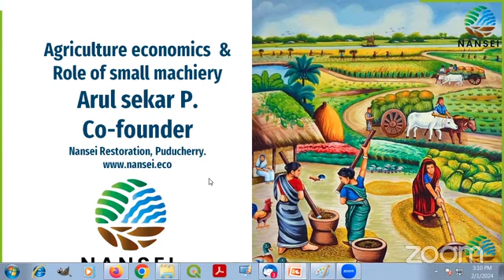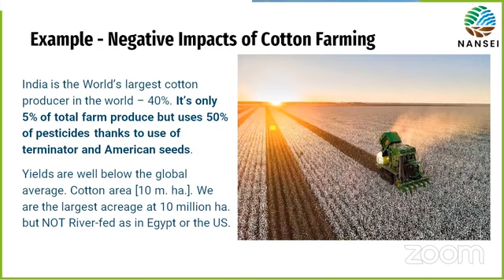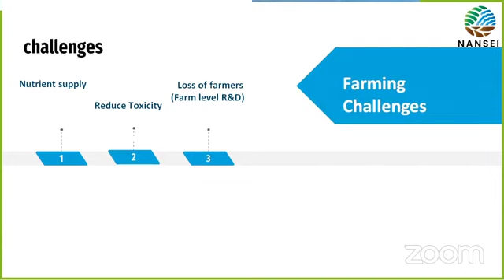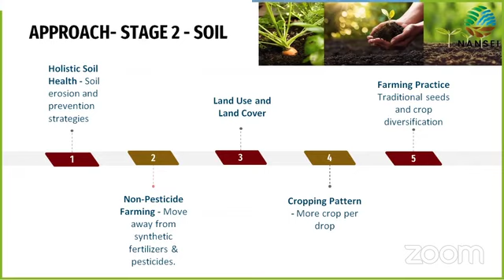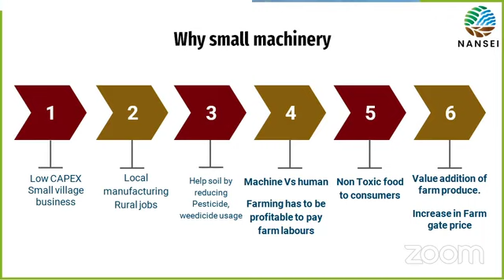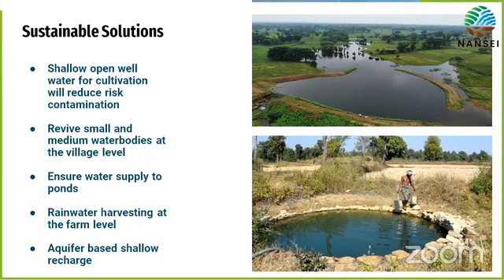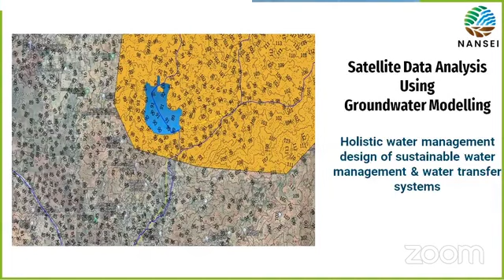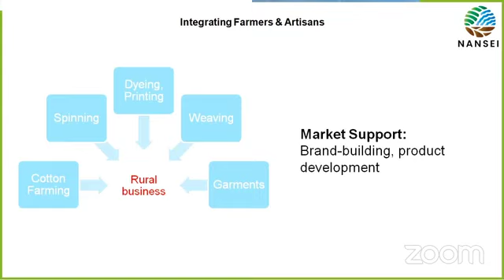Agriculture economics and benefits of small scale agro machines - By Arul Sekar P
Mr. Arul Sekar P  is the Director – water and sustainability at Nansey Restoration LLP in Puducherry.